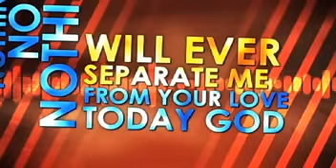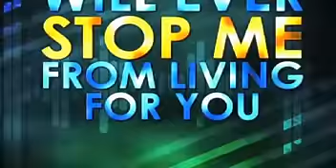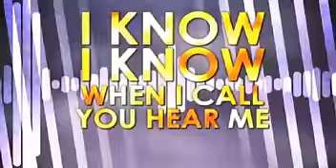Follow You (Lyric Video) - Hillsong Kids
Follow You, the 5th album from Hillsong Kids.  This video is from the MPEG Library.